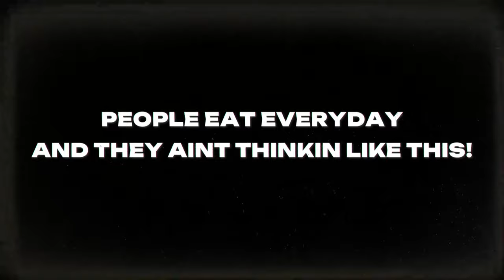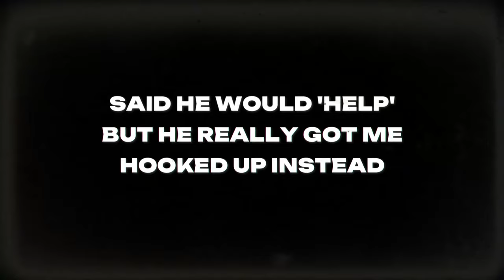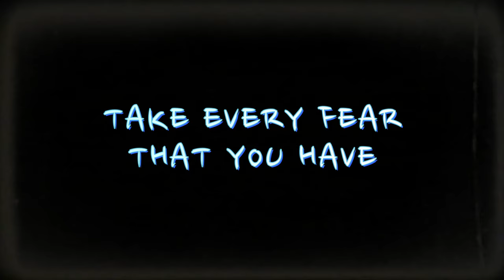Matt Keegan - Couch Potato (Lyric Video)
Song Performed By : Matt Keegan
Song Written By : Matt Keegan, Sabian 'VLXII' Myers, Jared 'Bavoh' McMurray
Song Engineered & Produced By : Sabian 'VLXII' Myers
Beat Produced By : Jxn Beats

(Skard Up Ent LLC)